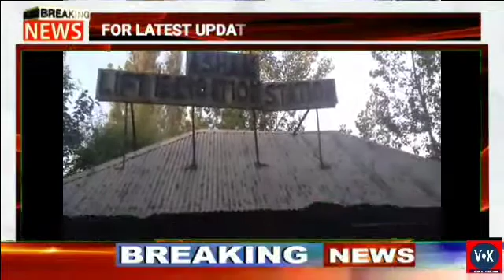COVER STORIES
Report by: Khan Bashir